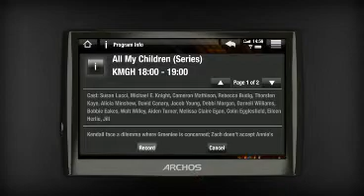eTeck solutions Archos 5 160 GB Internet Media Tablet Electronics3